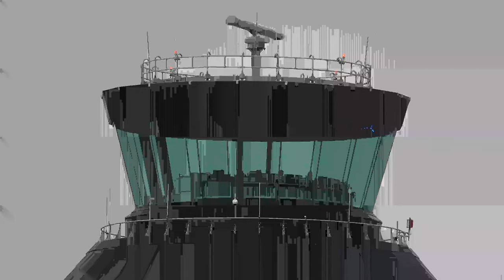🔴 LIVE 4K Aviation Action from Manchester Airport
Live Plane spotting 4k resolution from Manchester Airport. Our Channel is focused on LIVE Plane Spotting from Manchester International Airport, UK. Live streaming from the Runway Visitor Park, Manchester Airport. Currently using dual runway ops at MAN, catching airplanes taking off and landing on two separate runways. The second busiest of the airports in the UK behind London Heathrow (LHR). We livestream the aviation live action multiple times a week, our usual schedule is:
(All times UK/GMT)
MONDAY (Flight Sim Streams): 6pm
WEDNESDAY: 10am
THURSDAY (Vancouver Special): 7pm
SUNDAY: 10am

Our Equipment:
Photography Camera
Host Camera
Aviation Microphone
Camera Bag
Camera Waterproofing
Powerbanks for tablets and phones
Stand for tablets and phones
Men's Thermal Long Sleeve Vest
Thrustmaster TCA Captain Pack X

Aircraft due today:
-Emirates A380
-Qatar 777
-Etihad 787 Dreamliner
-Singapore A350-900
-Jet2 757
-Virgin A330
-Kuwait A330neo
-TUI 787 Dreamliners
And many Ryanairs, EasyJets ect.

We sadly do not get any Boeing 747s at Manchester anymore.

Become one of our amazing VIPs and help us continue to do what we do and get the following perks:
-Tower badge next to your name in the chat
-Access to custom emojis in the chat
-Access to VIP only chat
-Behind the scenes content & extra live shows
-Access to the exclusive VIP Lounge!
-Discounts of up to 20% on selected merch
-Exclusive VIP Merch

Manchester Airport Information
MAN / EGCC
TWO Runways
23R/05L and 23L/05R
3 Terminals

We cannot broadcast Air Traffic Control (ATC) on these livestreams, this is illegal according to Wireless Telegraphy Act 2006 here in UK, there are no exemptions to this, sadly.

Other Streamers we like:
Noel Philips
LA Flights lax plane spotting
SydSquad
AIRLINE VIDEOS
Aviation In Action lax airport live
Simply Aviation
Bigjet TV Heathrow LIVE
Macc Aviation
Simon Lowe Live

Enjoy our LIVE show from Manchester Airport free and unrestricted amazing LIVE AVIATION. Get involved in the community and enjoy fantastic views from Manchester Airport.